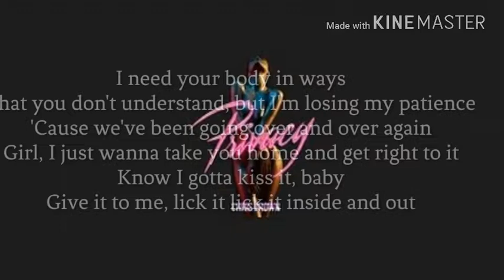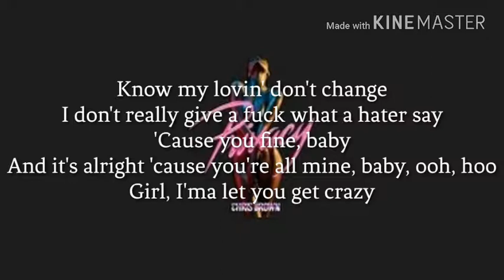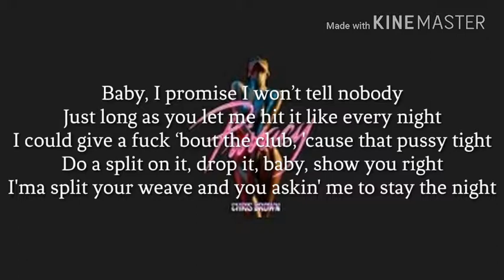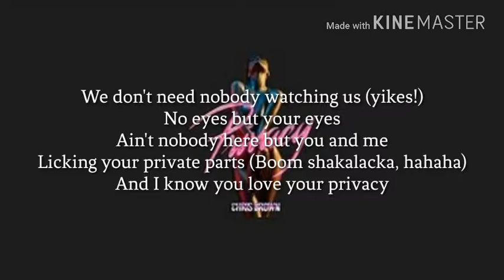Chris Brown - Privacy